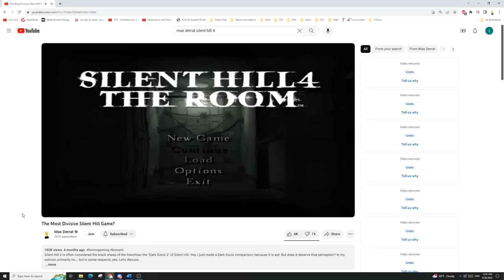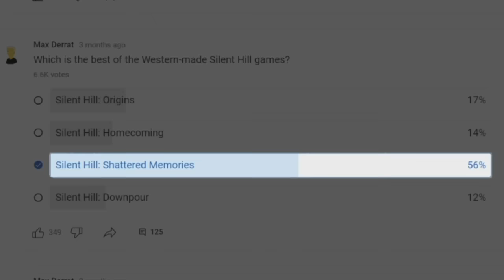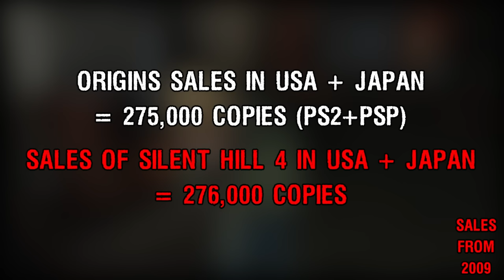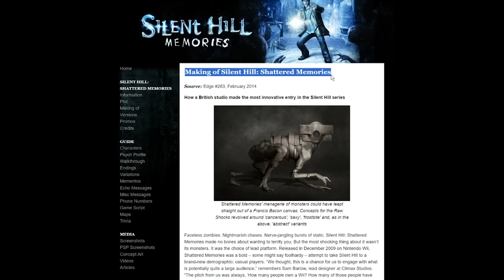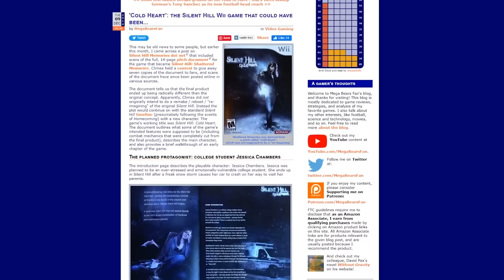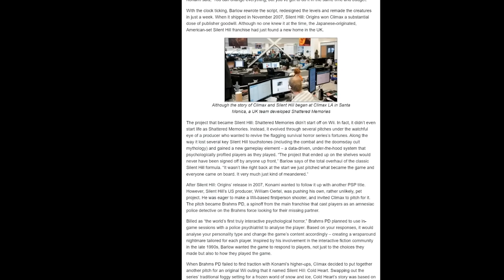The Most Underrated Silent Hill Game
The Western Silent Hill games tend to get lumped together as being collectively worse than the ones produced by Team Silent (Silent Hill 1-4). Is this deserved? Mostly... but with the exception of one game released back in 2009. A game that introduced many innovative qualities that were in keeping with the spirit of Silent Hill and have tragically remained mostly unexplored in horror games since then. This is Silent Hill: Shattered Memories.

Extra Silent Hill 1 Footage borrowed from Shirrako

1. Introduction (When You Can't Please Everybody, Make the Best Game You Can): 0:00 - 2:29
2. Opening Arguments for Shattered Memories Being Underrated: 2:30 - 4:18
3. Development History: 4:19 - 7:37
4. Is Shattered Memories a Silent Hill 1 Remake?: 7:38 - 8:37
5. The Psych-Profiling System: 8:38 - 12:40
6. Poor Creature Design: 12:41 - 14:08
7. The Chase Sequences: 14:09 - 16:03
8. Why Shattered Memories Works, Despite the Negatives: 16:04 - 19:03
9. Outro: 19:04 - 19:48